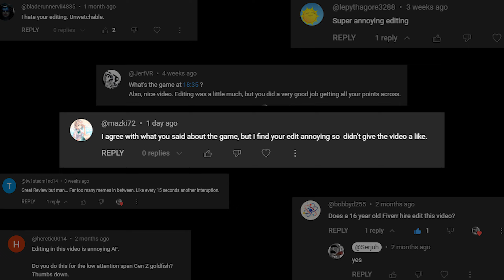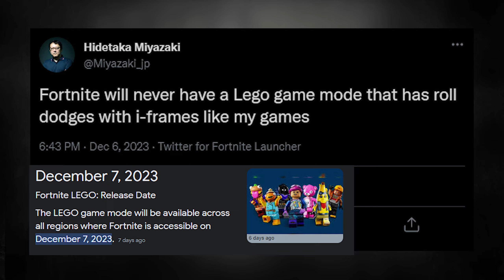Why 𝐋𝐄𝐆𝐎 𝐅𝐨𝐫𝐭𝐧𝐢𝐭𝐞 Surpasses Minecraft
Received several comments in regards to my editing on some other videos, so I decided to use LEGO Fortnite as a platform to address them.